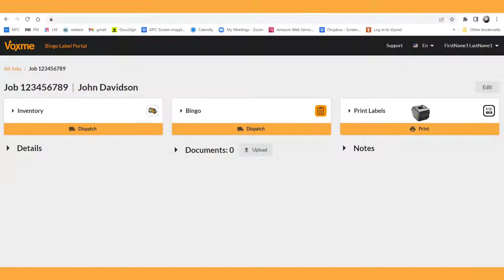New Portal Label printing